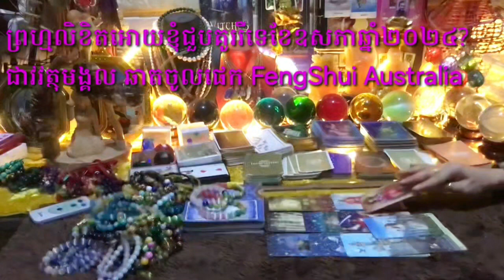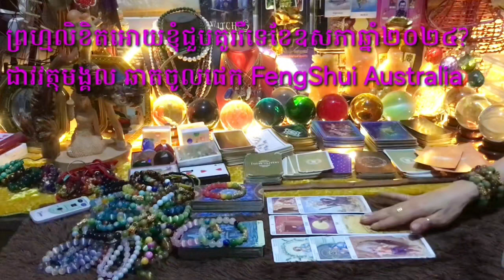រើសផៃ១ឈុតឬ២ឈុត តើព្រហ្មលិខិតអោយជួបគូររឺទេក្នុងខែឧសភា ឆ្នាំ២០២៤ ?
✨គ្រប់វត្ថុមង្គលចង់ឲ្យមានលាភជ័យសិរីសួរស្តី🎋មានយីអុន🎋មានរាសី🎋ត្រូវថ្លឹងធាតុ រៀបថ្លឹងតាមថ្ងៃ..ទី..ខែ..ឆ្នាំ..កំណើត អ្នកប្រើ
🎁រាល់ការជាវ វត្ថុមង្គលមានថែម(free)ក្រមួនមាស និងយន្ត័ស្ទីកឃរ័កាត់ឆុង
✨មានកិច្ចប្រសិទ្ធីដោយម៉ែគ្រូCat3horo
📩ឆាតចូលផេក FengShui Australia